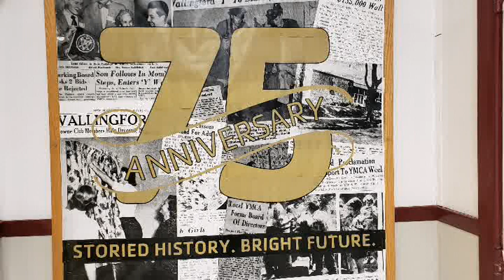Wallingford Family YMCA Member Stories: Sean Doherty